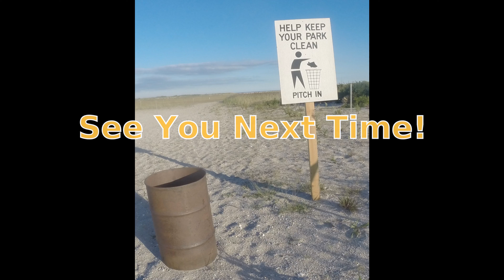Summer Cooling Fishing Fun - FLUKE, SHARK, ROBIN - Jetty, Beach, Pier & Boat Chill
Summer Cooling Fishing Fun - FLUKE, SHARK, ROBIN - Jetty, Beach, Pier & Boat Chill - Going to give y'all a break tonight so you can watch 3x!!!  Fluke, shark, sea robin, beach, jetty, pier fishing fun.  Watch 3XXX!!!